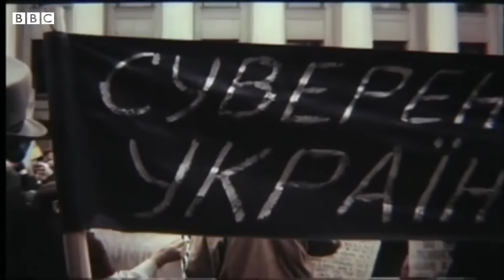Authentix – Заповіт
"Борітеся – поборете, Вам Бог помагає!"

Усі гроші з роялтіс пісні йтимуть на підтримку армії України

Відео: Роман Гайванович
Слова: Роман Голубінка, Юлія Вітранюк
Музика, аранжування: Роман Голубінка
Зведення, мастеринг: Олександр Дубовик

If you want to support us financially, please visit our